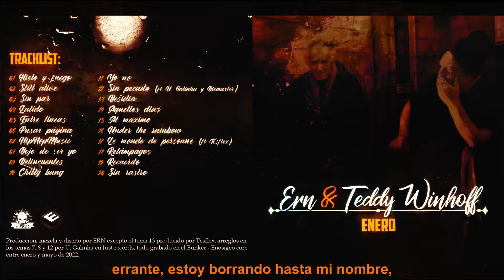Ern & Teddy Winhoff - 20 Sin rastro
Unos años después de "Proyecto lastone" Ern y Teddy Winhoff publican este nuevo proyecto titulado "Enero",  20 tracks de corte clásico con flows serios que recuerdan a la época del oficio nocturno.

Producción, mezcla y diseño por Ern excepto el tema 13 producido por Tesflex.
Arreglos en los temas 7, 8 y 12 por U. Galinha.
Grabación: búnker & enosigeo core.